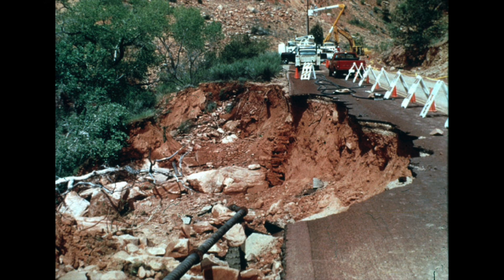12. Landslide Awareness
Bill Burns, an engineering geologist from the Oregon Department of Geology and Mineral Industries (DOGAMI), provides an in-depth look at landslides